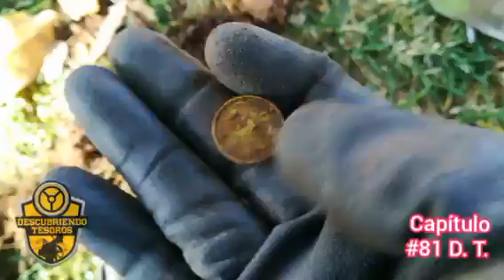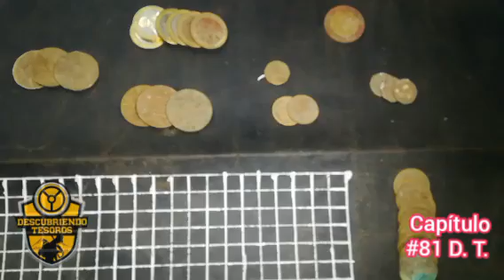Fútbol y plata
Mis descubridores, en esta oportunidad salimos a las faldas de los cerros. En un parque antiguo pero remodelado. Tarde de fútbol y detección.